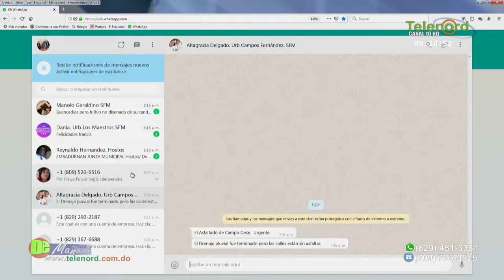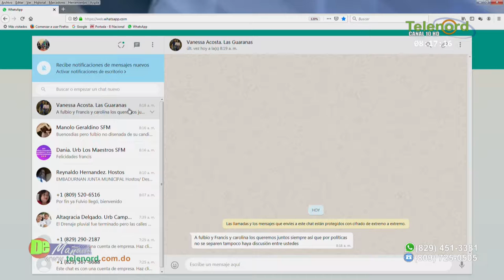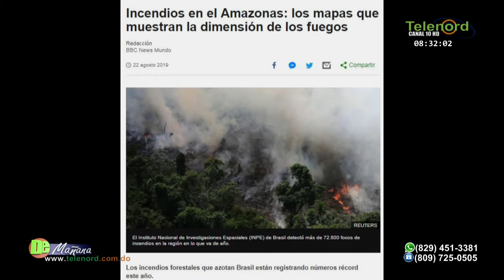En De Mañana: Fulvio Ureña comenta sobre los incendios en el amazonas